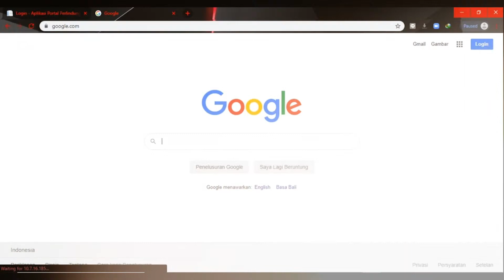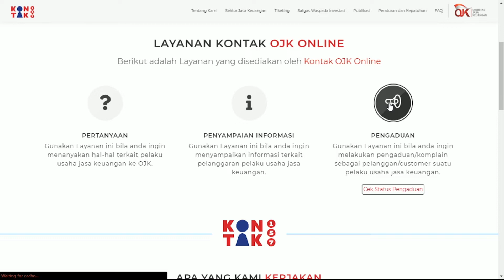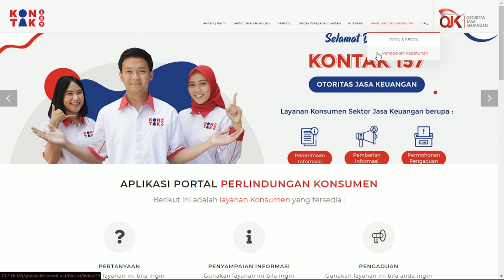CARA MENGAKSES APPK